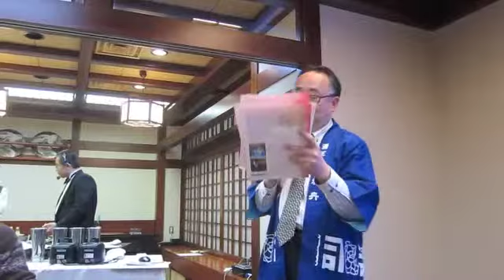オペラ応援告知 土佐料理司